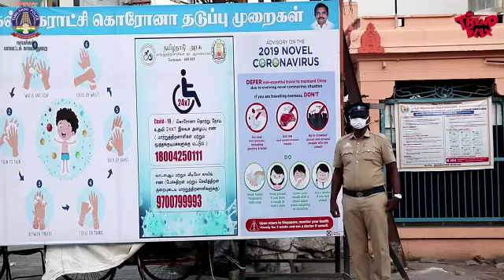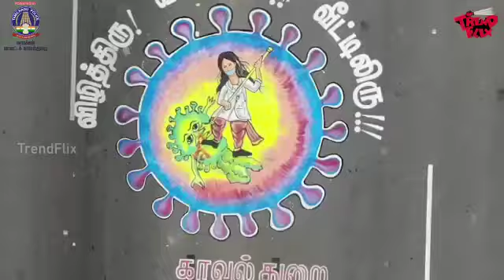கூடி வாழ்ந்தால் கோடி துன்பம் Vazhnthal kodi Thunbam / Namakkal Police Awareness Short Film / Yogam